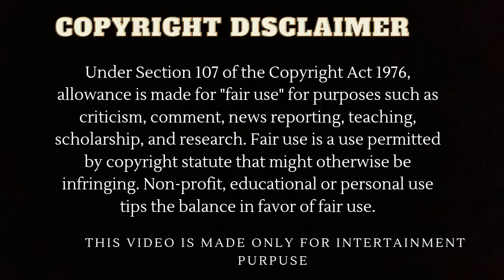Between us ep-6 part-2 in hindi | new thai bl seriese in hindi explanation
In this video I am gonna explain about a thai bl seriese named between us in hindi.

Original network- iQIYI TV
Second channel- @Hemgodbl
Vlog channel-@wandererhimanshu